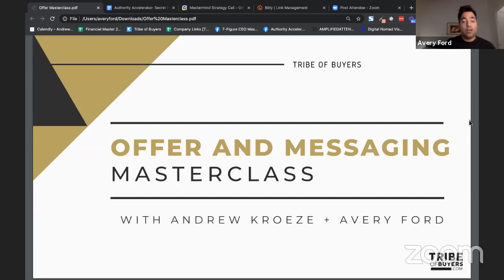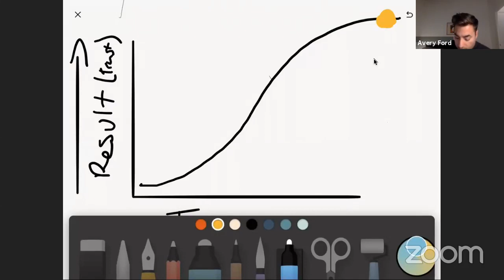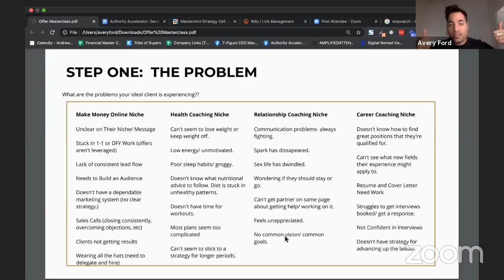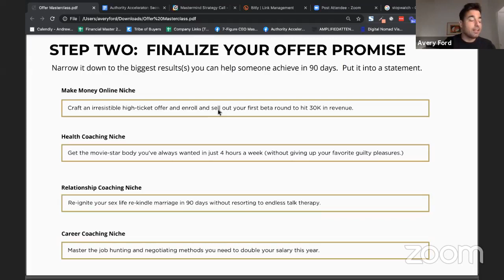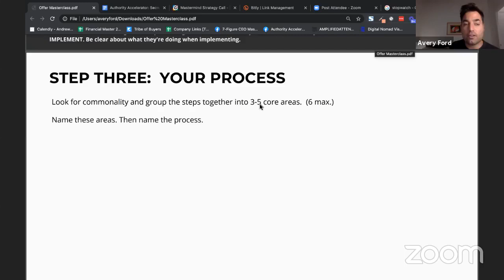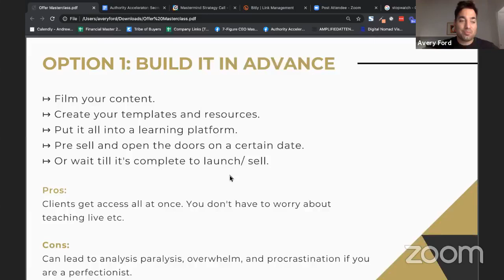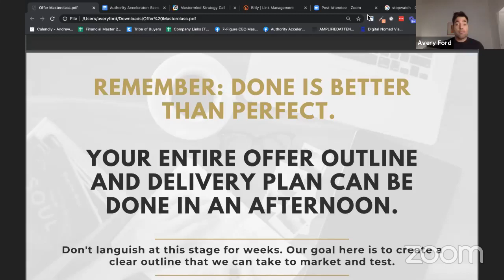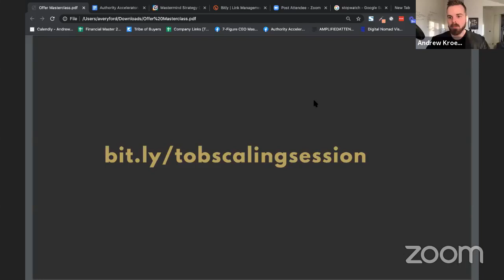7-Figure Offer Creation Masterclass